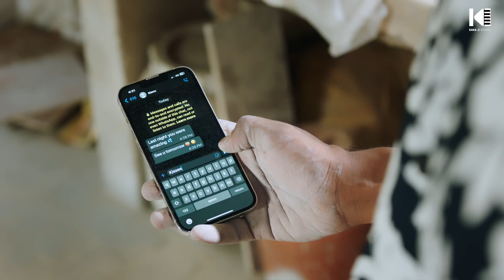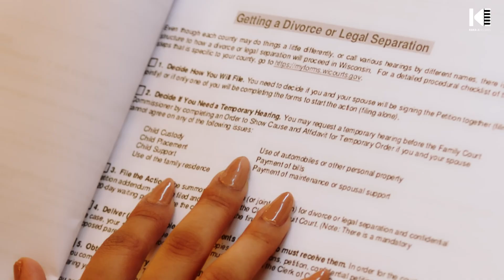Neend (Official Video) Kaka Ji New Hindi Song Latest Hindi Urdu Ghazal 2024(1440p)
Neend (Official Video) Kaka Ji New Hindi Song Latest Hindi Urdu Ghazal 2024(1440p)new
new Kaka song 2024
Kaka neend song2024
Kaka song sad song
neend song